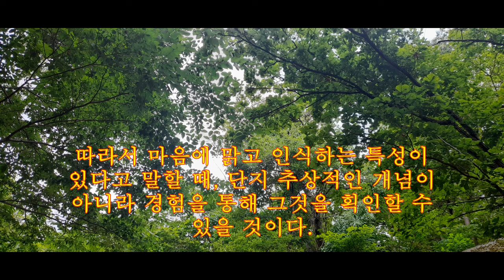[깨달음TV] 달라이 라마의 '행복론'/마음의 본성에 대한 명상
세계적인 종교 지도자이자 티벳 불교의 영적 스승인 달라이 라마. '삶의 목표는 행복에 있다'고 주창해온 그가 깨달은 참다운 행복은 과연 무엇인지 들어본다. 출전;[달라이 라마의 행복론]/달라이 라마-하워드 커틀러/김영사/"마음의 본성에 대한 명상"